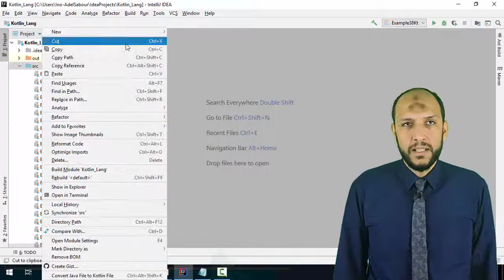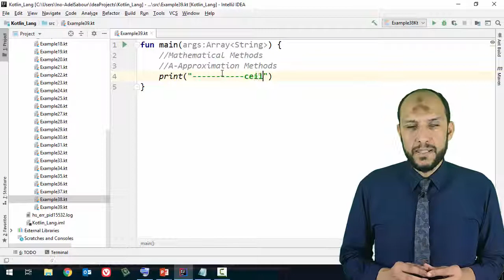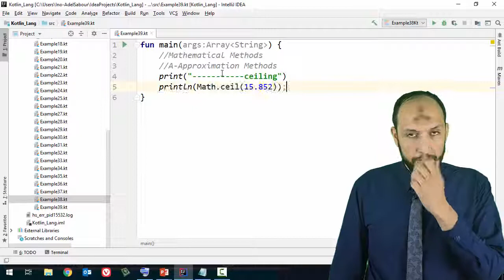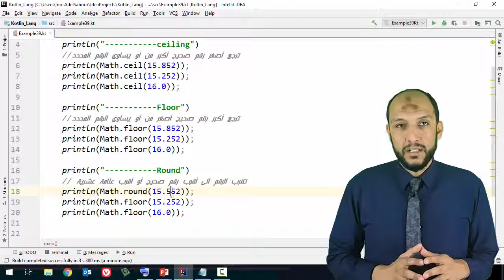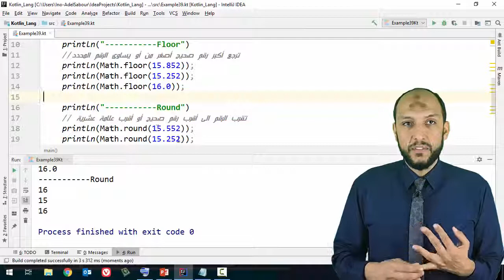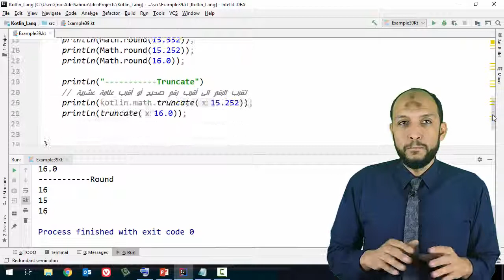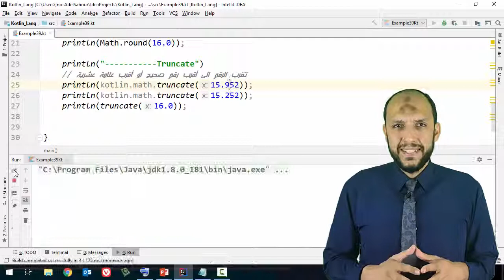35 Android Kotlin Math Class Approximation Methods truncate, round, floor, ceil, import kotlin